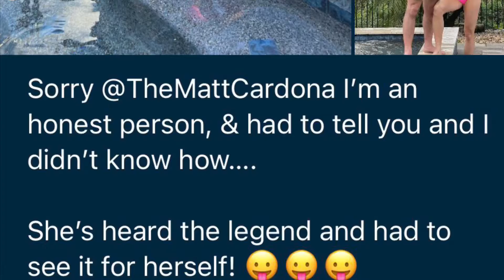Chelsea Green cheats on Matt Cardona after marriage like Sammy Guevara and Tay Conti